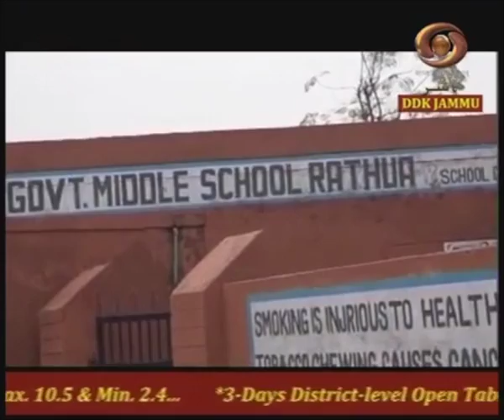Dogri News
Latest regional news,current events and issues in various fields in Dogri language